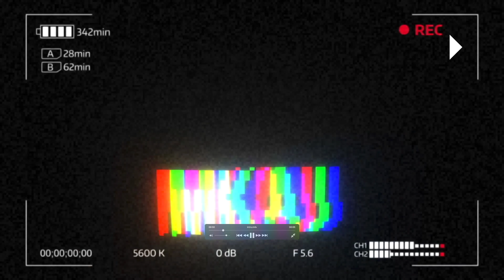시리아군 4만명 러시아군에 투입! 체첸군 러군 투입! 조지아 의용군 러군 참전! 우크라 전쟁 확전! 바이든 시진핑 통화! 플로리다 총격전! 2명 사망! 마리오폴 극장 수백명 매몰!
2022년 3월 18일 금요일